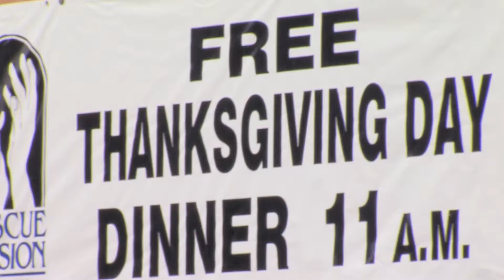Utica Comets"Rescue Mission Donation 2014"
The Utica Comets took a moment out of their busy schedule to give back to the Utica Community and the utica Rescue Mission by delivering some turkeys for Thanksgiving.